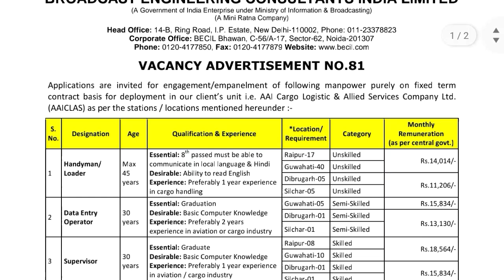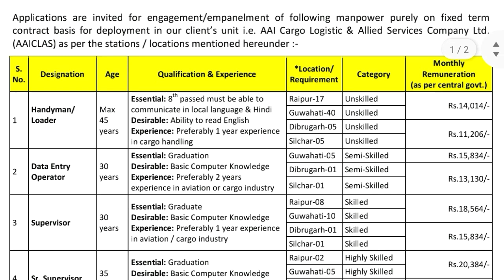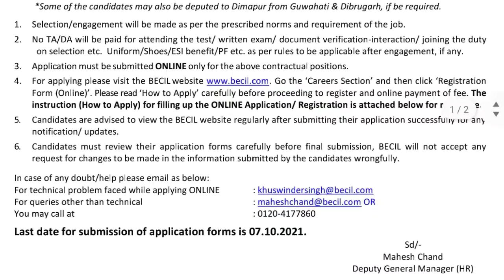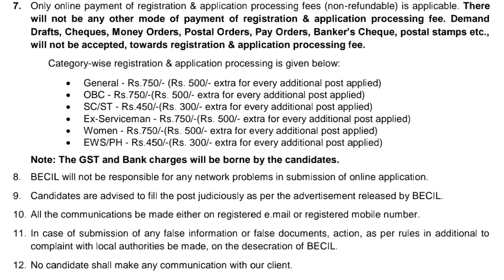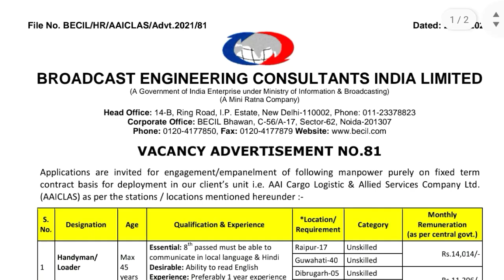BECIL Recruitment 2021, BECIL vacancy 2021 apply online, Broadcast Engineering Consultants India Ltd